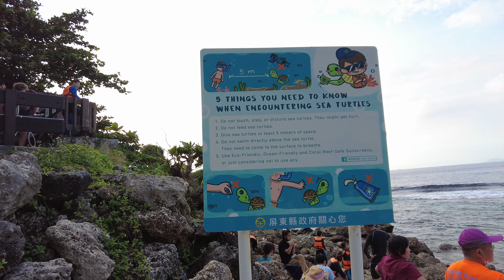Beach Walk 🌊 - Liuqiu Island 小琉球 tourist guide, Taiwan 2021 [4k] Ambient Walk 2021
🎥 EVERY WEEK NEW VIDEOS !!! 🎬